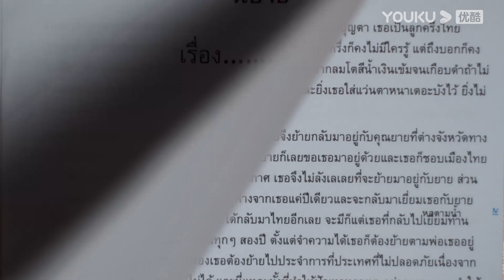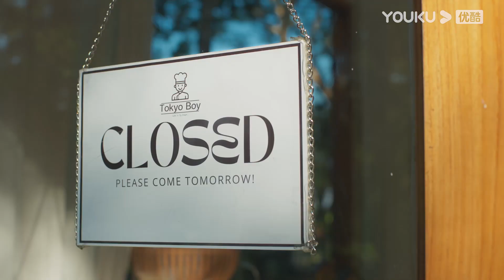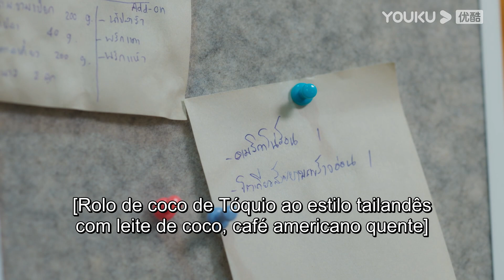[Night Dream] EP01 Completo – Legendado em português | Bromance | YOUKU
★Acesse o aplicativo YOUKU International para assistir ao drama na íntegra nas seguintes regiões: Tailândia, Indonésia, Vietnã, Malásia, Cingapura, Filipinas, Hong Kong da China, Macau da China, Taiwan da China. Bem-vindo ao download do aplicativo YOUKU International, não importa onde você esteja, você pode aproveitar as legendas múltiplas do drama completo. Junte-se aos membros do aplicativo internacional YOUKU e você pode assistir a mais episódios de membros primeiro.

[Night Dream] Night é um estudante universitário de literatura. Por acaso, ele encontra seu amigo de colégio Dream, com quem perdeu contato por muitos anos. Os dois voltam a ser amigos e Night nem sequer pergunta a Dream por que ele o abandonou de repente, apenas pede que ele não o abandone sem motivo novamente. Dream ajuda Night a perceber que Dream é seu amor, que o medo o está impedindo e que ele constrói uma parede de ferro negando seus sentimentos por tanto tempo.

Não importa o quanto Night tente não se apaixonar por Dream, seus sentimentos por ele se tornam mais fortes a cada dia, tão fortes e óbvios que ele não consegue mais suprimi-los. Mas sua resistência constante faz com que Dream se afaste gradualmente, e Dream está prestes a viver sozinho...

★Episódios: 6

00:00 O site internacional youku.tv está agora disponível!
02:00 Baixe o aplicativo YOUKU International para ter acesso antecipado ao programa completo.